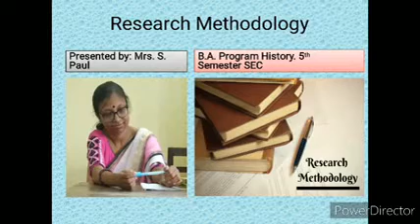B.A Program History 5th Semester. SEC. Research Methodology.